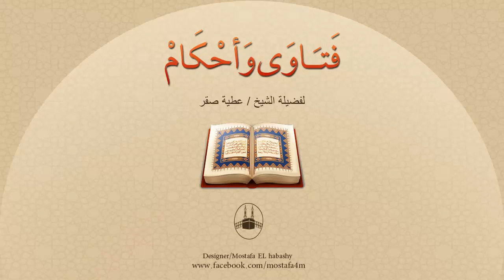كيف كان النبي صلى الله عليه وسلم يُصلي ؟